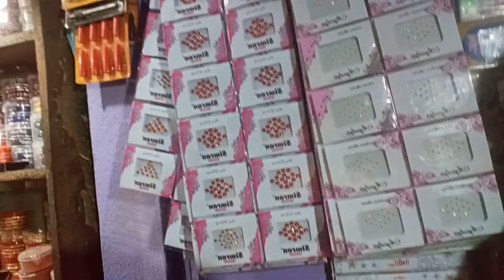ଆସୁନ ଜିମା Marketing କରି // Odia blogger Reema //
ଆସୁନ ଜିମା Marketing କରି   //

Odia blogger Reema  //